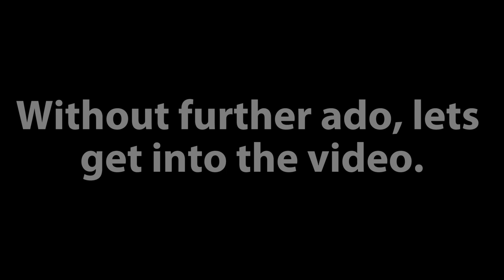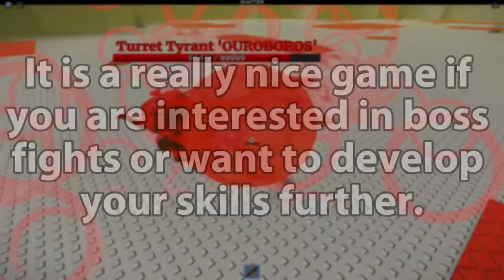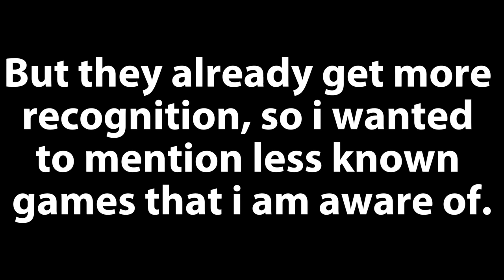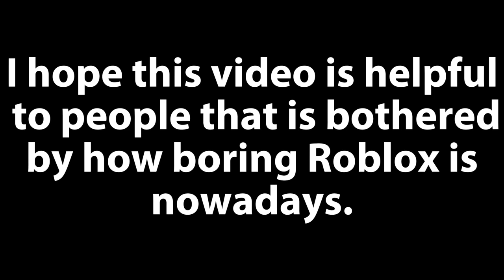5 underrated games that i recommend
if i have to give an opinion on quality of this video. it is a big improvement compared to my old content. Yet it still has some major problems that i will hopefully fix next time. Main issue in this video was i made the texts a bit too big that blocked gameplay footage. Also thumbnail was kinda rushed and i didn't know how to make it good. I will try my best to improve editing quality and add creativity next time.

Timestamps:
0:00 Intro
0:22 Arcane Conquest
0:52 Cheeseburger Crusade
1:18 Studlands (Legacy)
2:00 Blockate
2:55 Randomly Generated Droids
3:36 Outro